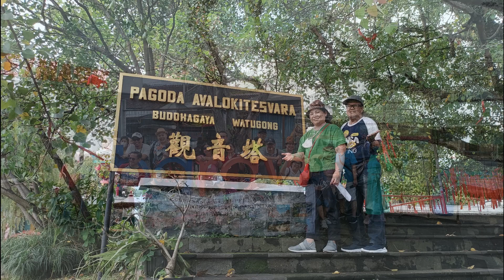KEBERSAMAAN MJ, PPJ & Karyawan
Semarang 6-7 Januari 2023